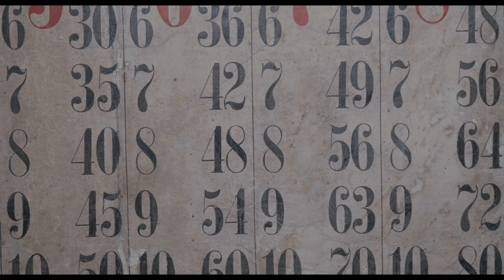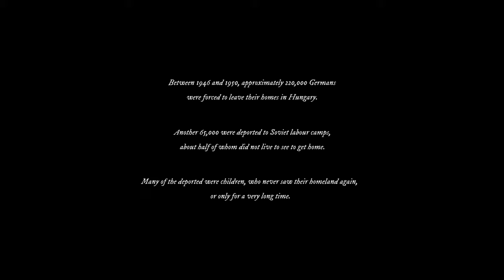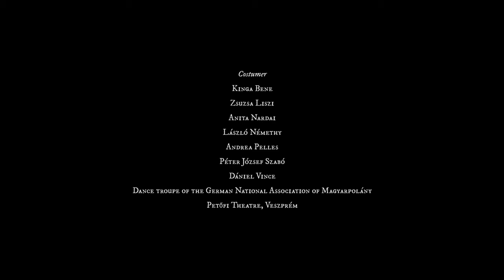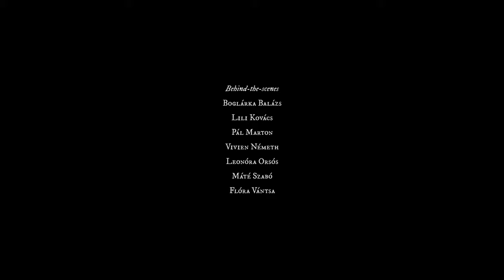The Child Eater [2021] - Short mystery, drama [4K]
Synopsis: In the mid-1940s, four young girls set out to investigate a local legend linked to a mysterious entity known as the Child Eater.

Starring Regina Fonyó, Vivien Németh, Luca Horváth and Kata Sándor.
Directed by Gergő Elekes, József Gallai